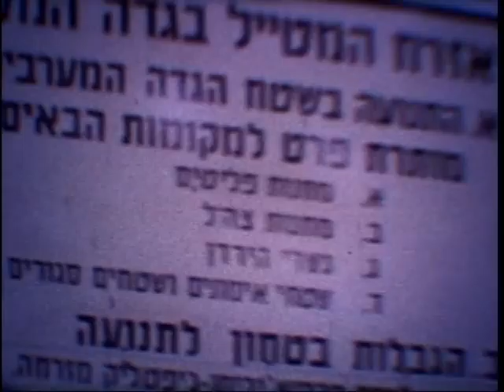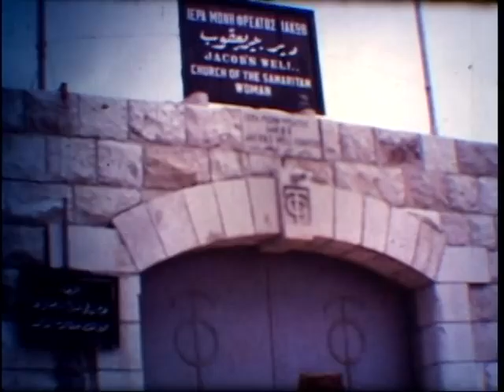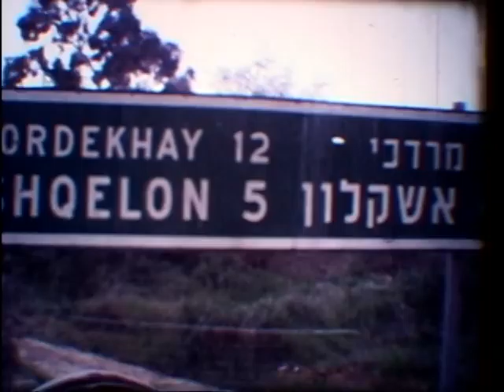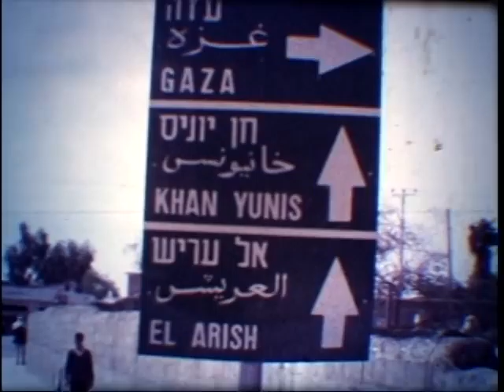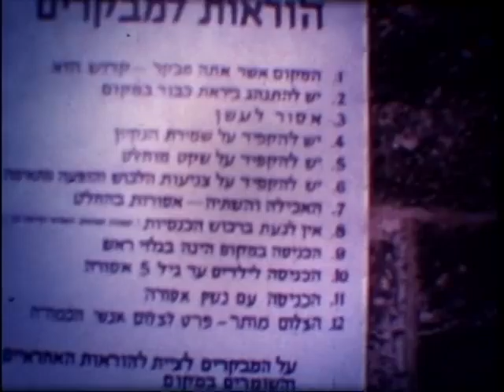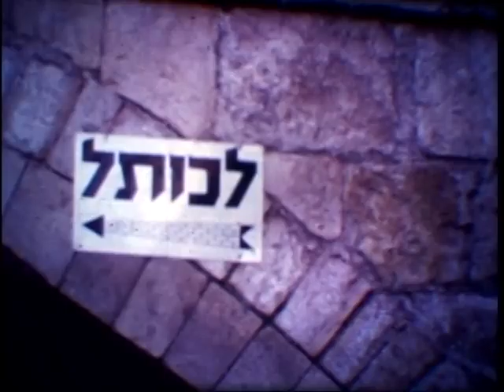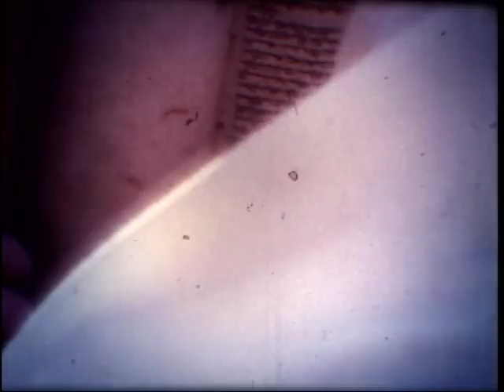saba & savta glikman trip to israel 1968